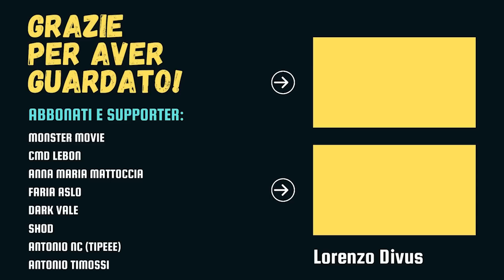JURASSIC PARK deve scegliere il REBOOT?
Romanzo Jurassic Park (Amazon)

La saga giurassica potrebbe optare per un reboot?